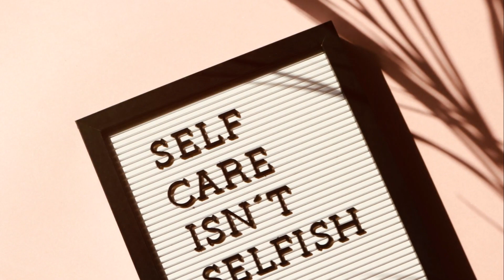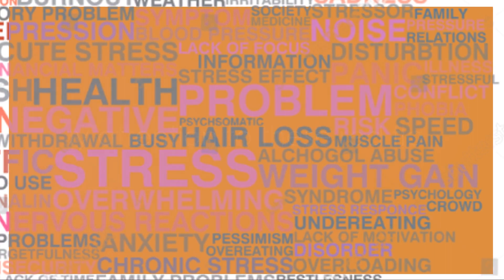From Stress to Success: Signs you need self care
There's no need to suffer in silence. If you're feeling stressed, overloaded or just drained, it might be time for you to take some time for yourself. In this video, we'll discuss some signs that you need self care and how to start taking care of yourself.

By understanding your needs for self care, you can start to take better care of yourself and recharge your batteries. This will help you feel more rested and motivated, and enable you to focus on your goals again. So please take some time to watch this video and learn some tips on how to recognize when you need to take self care breaks!